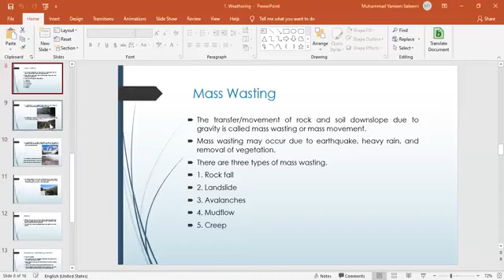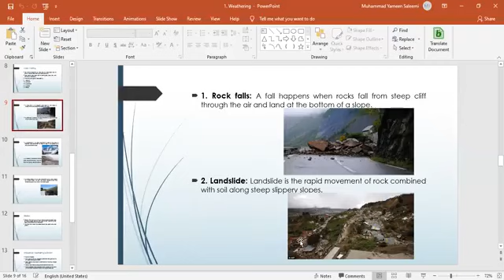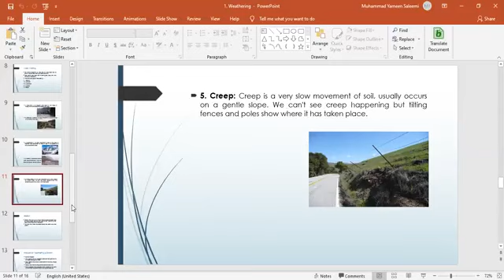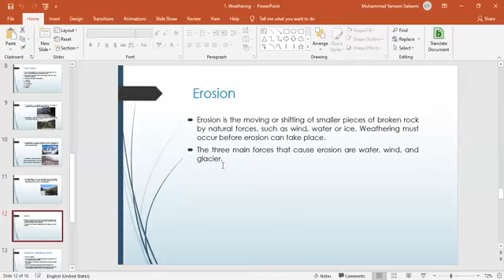Geography 7th Lec 16 week 08 Chap 03